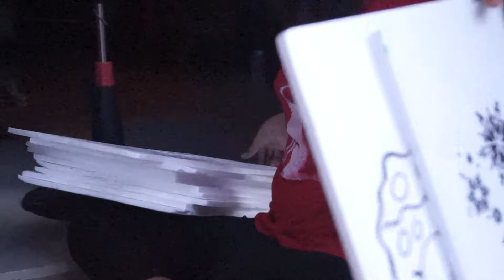CLEO MEWARNAI CAT AIR GAMBAR NEMO.. Seru Bangett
CLEO MEWARNAI CAT AIR GAMBAR NEMO..